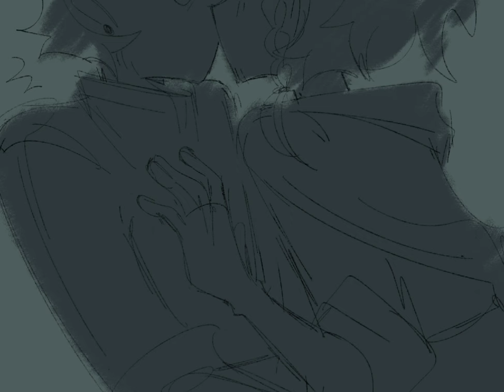The Owl House - The Moon Will Sing animatic